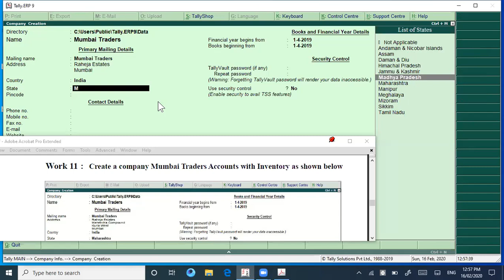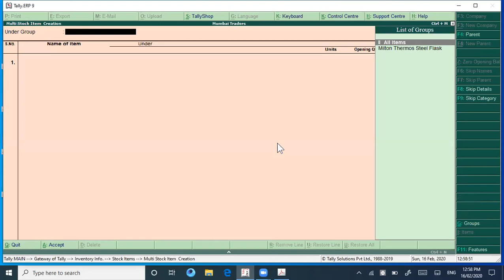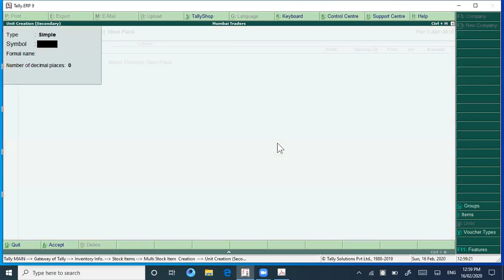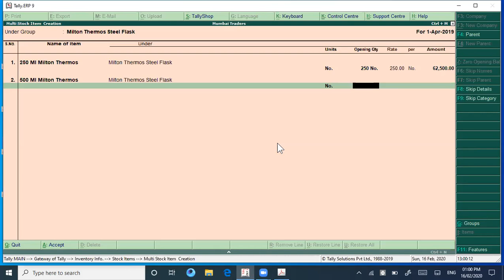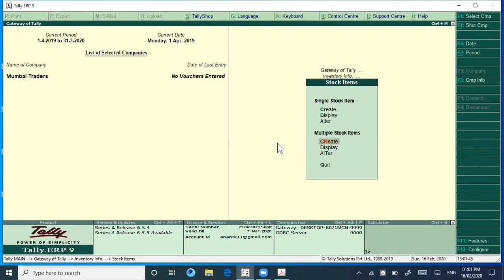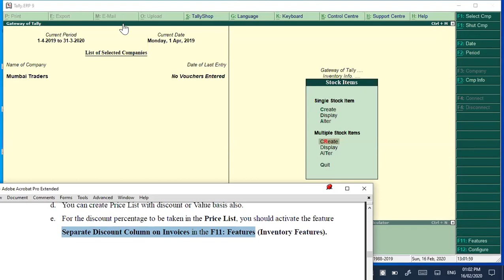8B Price List